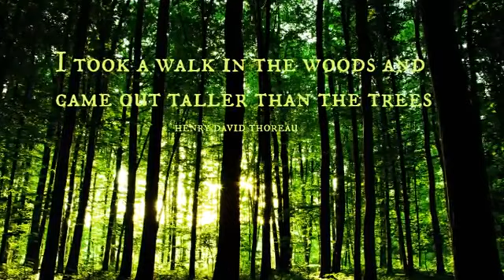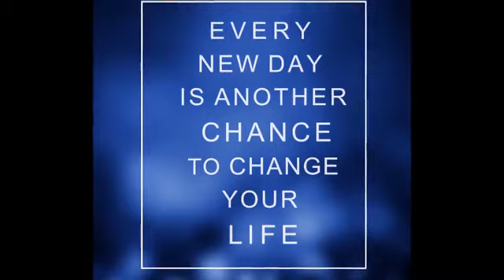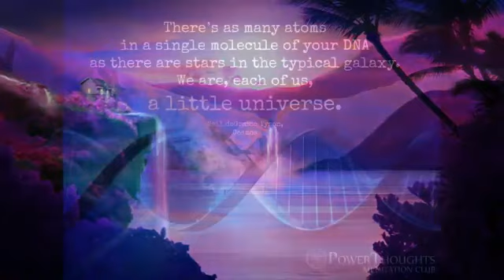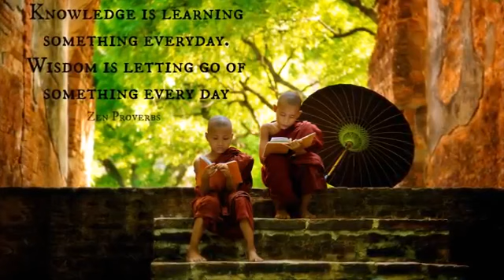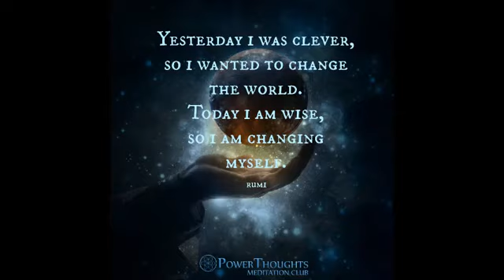Nature's Symphony | Instrumental Music with Birds Eye View | Sleep Sound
🎼🎧Relaxing Music, Soothing Music, Sleep Music, Meditation, Yoga, Study, Stress Relief Music- Real Relax and Calm specializes in providing sleeping music, calming music, stress relief music and yoga music with the aim of helping you deep sleep.

If you need soft music or music to help you sleep and suffer regularly with insomnia, use this sleeping music as calm music helps you to focus on the work, be more productive in daily activities, to do work better, concentrate on the charge of good mood.